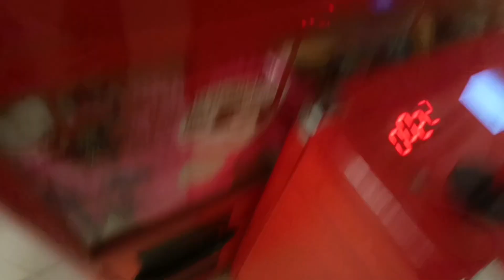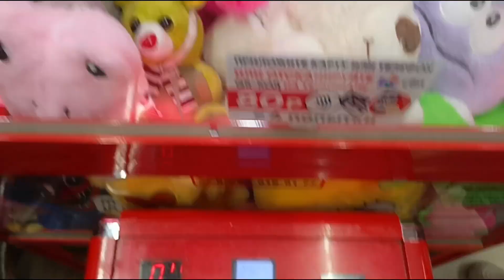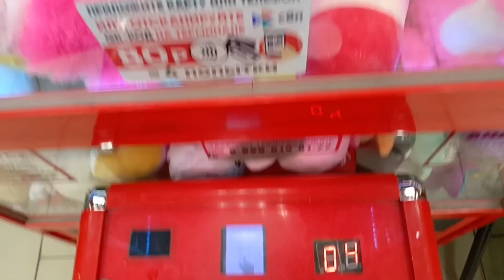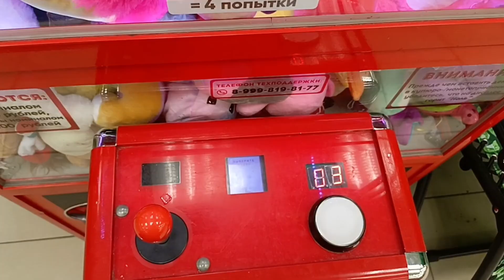БОЛЬШОЙ РЕЙД ПО АППАРАТАМ 😉 УВЫ, САНТА КЛАУС 🎅, КОТОРЫЙ ДВА ГОДА БЫЛ В АППАРАТЕ, ПОПАЛСЯ НЕ МНЕ...☹️